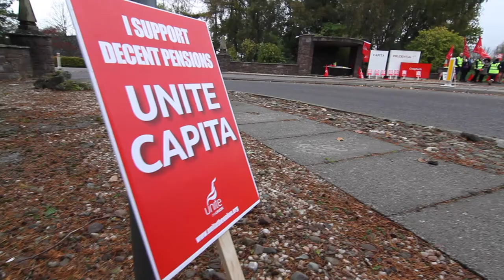Richard Leonard shows solidarity with Capita workers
Scottish Labour leadership candidate, Richard Leonard, meets Unite members on strike at Capita this week to show his solidarity.